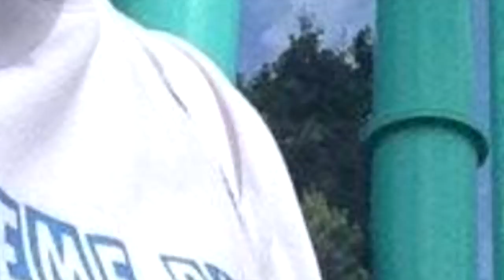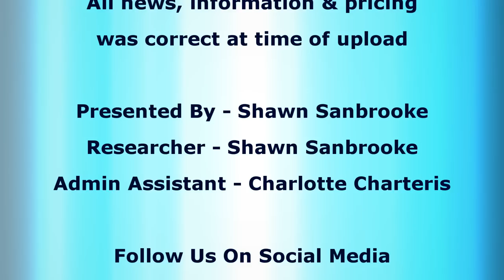The Theme Park News Show - 26th April 2019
Coming up in this episode of The Theme Park News Show, I share some awesome aerial footage of the new Taiga roller coaster that's opening this summer at Linnanmäki in Finland. Along with that we take a look at some testing footage from Highlander at Hansa Park, share an on ride POV from Yukon Striker at Canada's Wonderland and much more!

The Theme Park News Show is also home to segments called "Where Am I" and "Your Theme Park Moments". Both of these allow you to interact with us here at Theme Park Worldwide with the opportunity to guess the theme park I'm in along with sending in your photos from the theme parks.

To send in photos and special occasion mentions please message them to us via our official Instagram and Facebook pages. Links to both of these can be found at the bottom of this description.

All news, information and pricing was correct at time of upload and is subject to change.